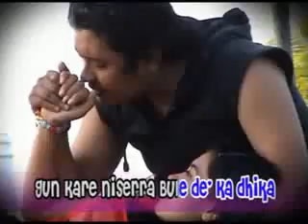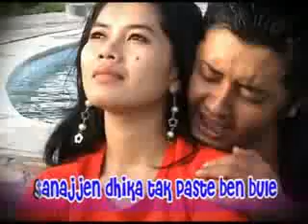LAGU MADURA_KARE CARETANAH